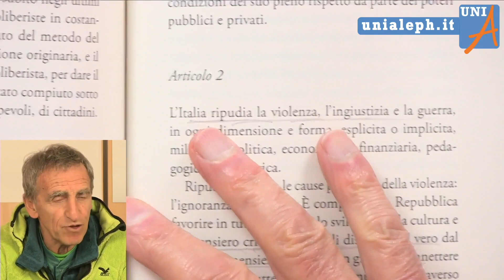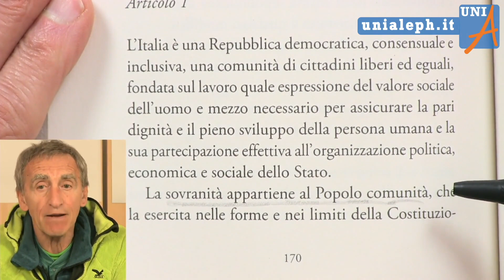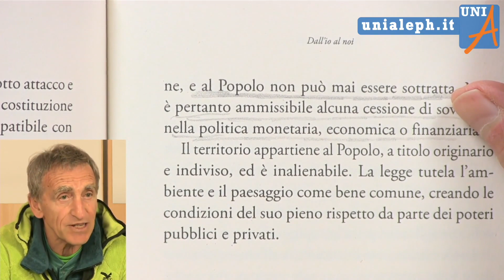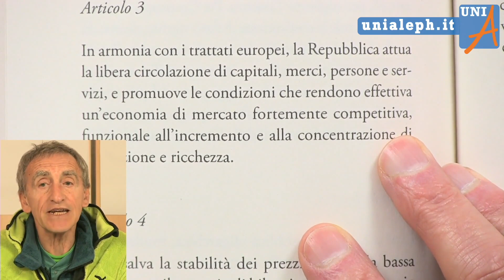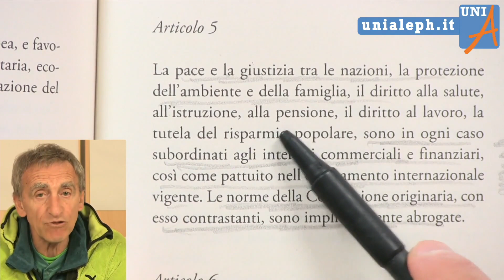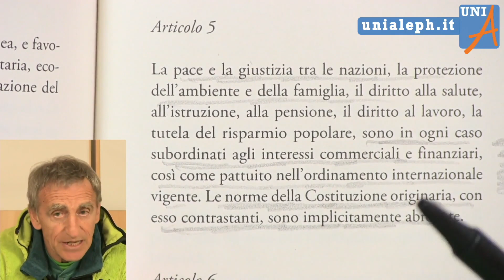Quale Costituzione è attuata oggi? - Il nuovo libro di Mauro Scardovelli